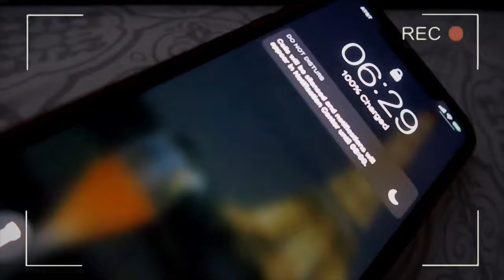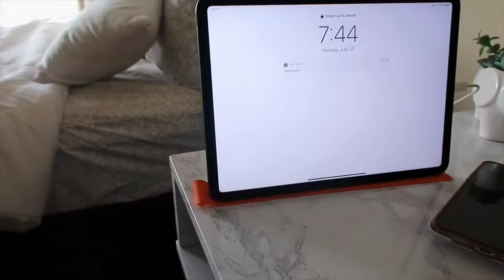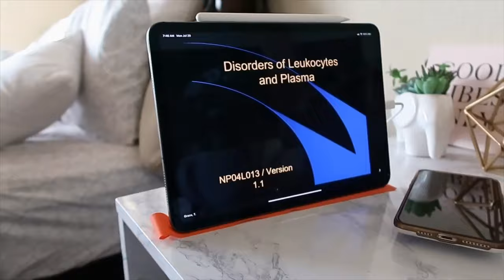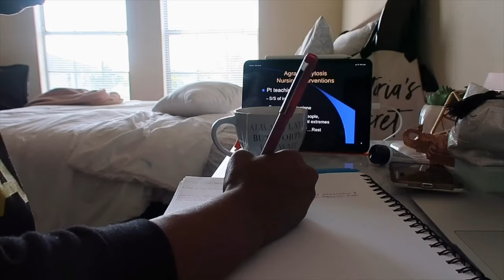68C AIT During COVID? | We Still Train! | Reclassing in the ARMY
Hey battlebaenation! we’ve been doing something a little different at work lately. Life as a AIT student during a pandemic is very stressful and challenging but we still have to train especially in a time like this, medical personnel are needed. These are crazy time and nothing is black and white but if you can adjust fire and Charlie Mike you’ll be successful.